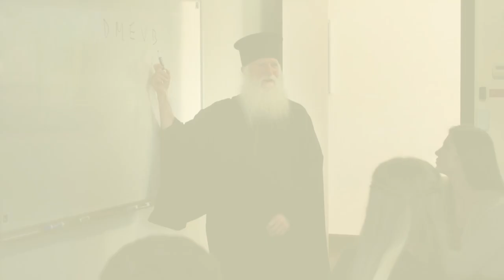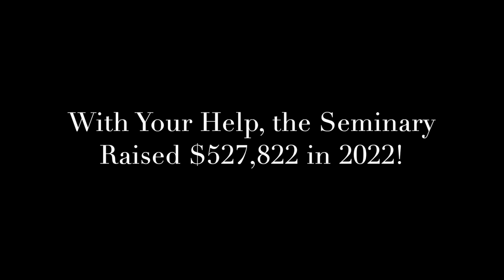A Message of Gratitude with Bishop Auxentios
In 2022, $527,822 was raised in support of the Seminary!

As His Eminence, Bishop Auxentios, the Rector of the Saint Photios Orthodox Theological Seminary, expresses in this short video message of gratitude, "The experience of all of our students is only possible through the ongoing generous support of our benefactors!"

Your material support is what helps cover the costs of educating the students, the future generation of servants of our Lord's Holy Church.
Your prayers and goodwill provide the inspiration and support for all of the students, faculty, staff, and administration to redouble our efforts in the appointed task at hand.

Again, from the bottom of our hearts, thank you!

May God bless you through the intercessions of Saint Photios the Great!